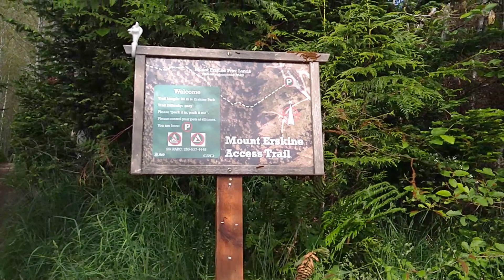Mount Erskine - Salt Spring Island, BC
In this video I show some of the hike up to the top of Mount Erskine on Salt Spring Island, BC.

You'll see two of the view points a long the way. There are a couple different paths to take, this video shows some of path 2 and 1.
This is a awesome hike, I really liked the entrance. I'd consider this more of a intermediate  hike, hiking boots would help, especially near the top when things get a bit steeper and the ground has a lot more loose rock.

The path was dry, I imagine it would be difficult to do if wet.

Access the path by taking Rainbow Rd and turning onto Juniper Place(the street changes name to Spring Gold Way) then hang a right onto Trustees Trail.

I'd set aside 2 hours for this hike, it's not that long, but to take it in and enjoy some time at the top.